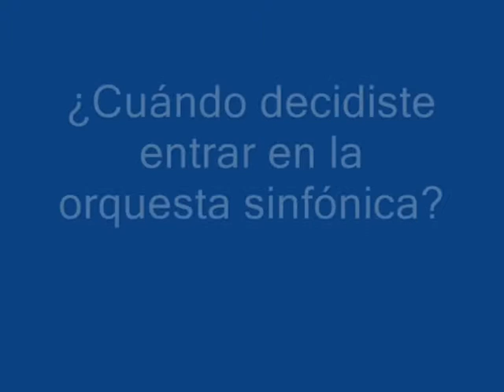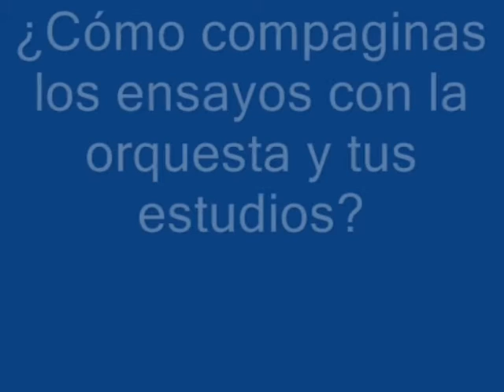María González Orquesta sinfonica UCM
Entrevista a María González, concertino de la Orquesta Sinfónica de la Universidad Complutense de Madrid.